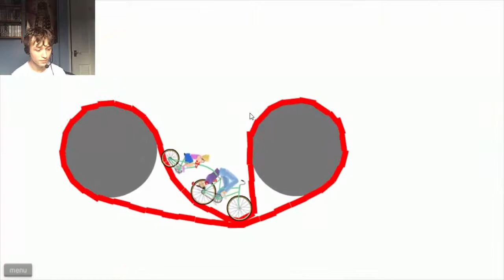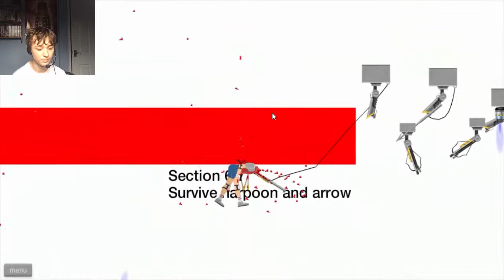Happy Wheels | PORTAL OF FREEDOM! #3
More Happy Wheels! Lets find some levels!

Artist Disfigure.